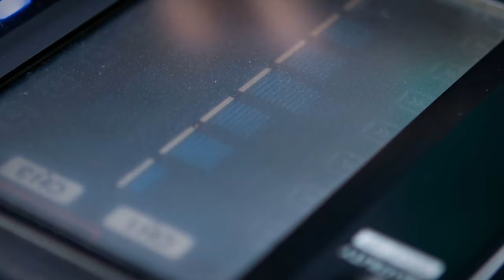Dj Mamsi Feat Shayan - Dream OFFICIAL VIDEO HD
artist: DJ MAMSI feat Shayan Roya
song: DREAM
label: AVANG MUSIC